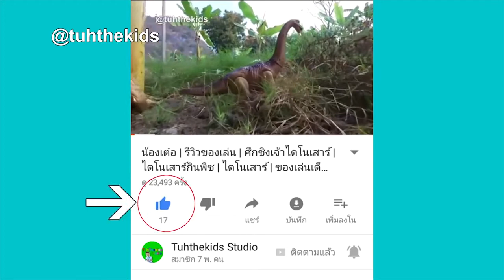หมอนแปลก หมอนแมลงสาบ ปีเตอร์เดอะกระจั๊วะ | น้องเต๋อ